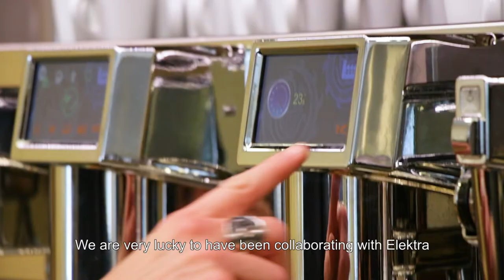The Coffee Journey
"The journey of a coffee bean is very long. Espresso extraction enhances all the characteristics of the beans, it is an expression of the best of the coffee. We are able to do because of the advanced, quality technology provided by the Elektra espresso machines."

Bianca Maschio - Sensory Analyst Sandalj Trading Company